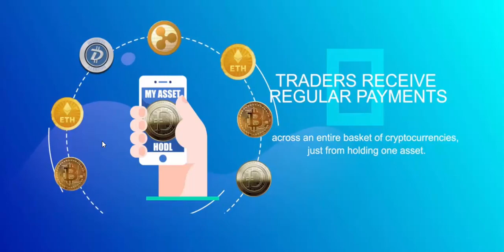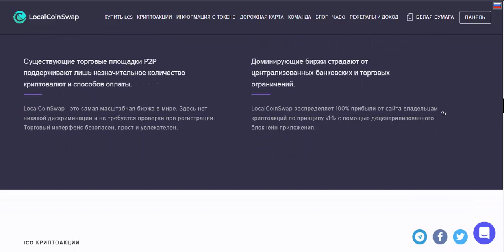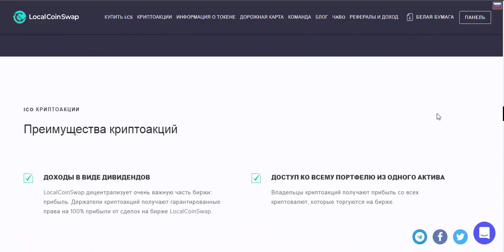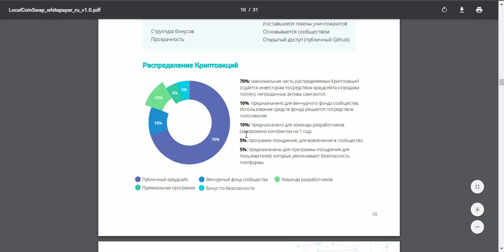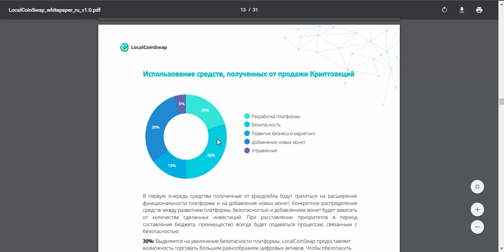ICO LocalCoinSwap русская озвучка